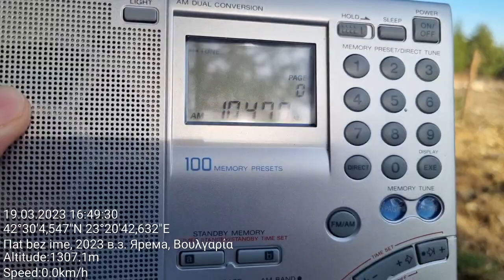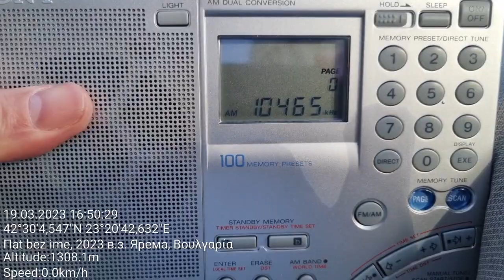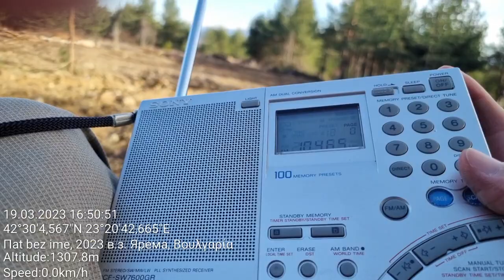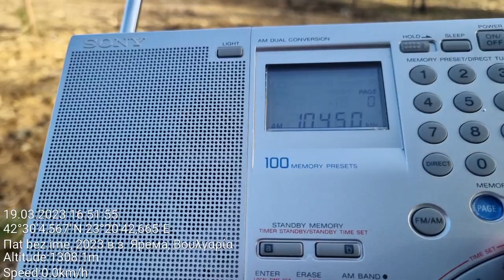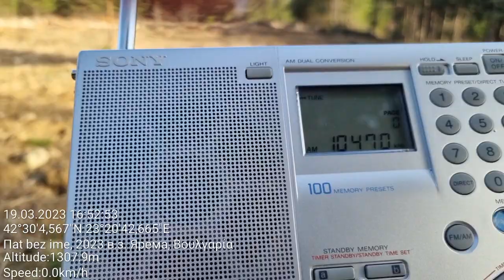SW DX - UA-RUS Radio war - Ukrainian loop message over Russian users 2/2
Location: Jarema near Železnica village, Sofia, Bulgaria
Rx: Sony ICF-SW 7600GR, telescopic antenna

10466, 10470, 10465, 10455 kHz USB - Anti russian loop messages over russian users